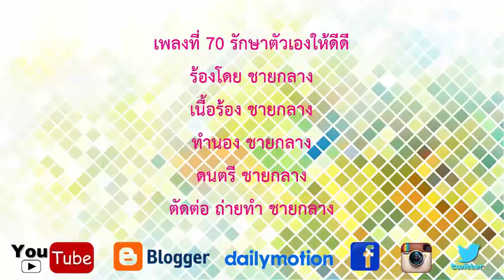รักษาตัวเองให้ดีดี - การ ไชยการ (แต่งเอง เพลงที่ 70)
(5 /9/2018 ตัวคนเดียวก็ทำได้ ทะลุ 70 เพลงกับ ชายกลาง!)

ร้องโดย  การ ไชยการ
เนื้อเพลง  การ ไชยการ
ทำนอง  การ ไชยการ
ดนตรี  การ ไชยการ
ตัดต่อ ถ่ายทำ การ ไชยการ
ชื่อจริง การ ไชยการ
นักเขียนนามปากกา ชายนักแต่งผลงาน
ใช้ชื่อนักร้อง ชายกลาง
ติดตามผลงานเขียนได้ที่...

อยากลองร้องเพลงด้วยคน ชอบร้องเพลง ปกติก็เขียนหนังสือ นิยาย เพลงภาพยนตร์ ความฝันอีกอย่างคือ นักร้องครับ ถึงจะร้องไม่เพราะมาก แต่ชอบครับ จะพยายามสู้กับมันครับ อยากไปให้ถีงฝันสักครั้ง

รักษาตัวเองให้ดีดี นอนให้ฝันดี เมื่อฉันไม่อยู่ข้างเธอ
เดินออกไปไหน ให้คิดถึงกันแล้วฉันจะกลับมาหาเธอ
 กินข้าวหรือยัง อาบน้ำหรือยัง เธอเป็นยังไง สบายดีไหม
ทำงานเป็นไง อากาศดีไหม เธอเป็นยังไง ฉันคิดถึงเธอ
 * ฉันอยู่ทางนี้ เฝ้าคิดถึงเธอ อยากจะพบหน้าเธอ
คิดถึงเสียงเธอ เวลาที่เธอชอบบ่น
คิดถึงฝีมือของเธอ คิดถึงได้ทุกเวลา
อยากกลับไปหาเธอ คิดถึงจนใจจะขาด
นอนเฝ้ารอวัน ที่ฉันจะได้กลับไปหาเธอ คงต้องรออีกไม่นาน
 วันนี้เป็นไง เธอเหนื่อยบ้างไหม
บอกฉันมาได้เลย  งานที่ทำเป็นไง มีปัญหาบ้างไหม
เธอบอกฉันมาได้เลย ทุกเรื่องของเธอ
ฉันคิดถึงเธอ อยากกลับไปหาเธอ
(ซ้ำ *_**)
นอนเฝ้ารอวัน ที่ฉันจะได้กลับไปหาเธอ
คงต้องรออีกไม่นาน  อีกไม่นาน